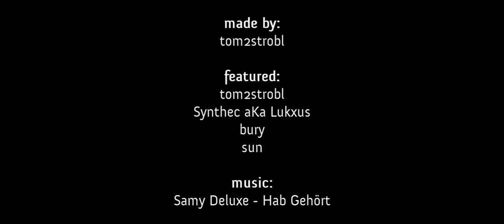freaXX fragminute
random frags of '06
was an awesome time thanks guys